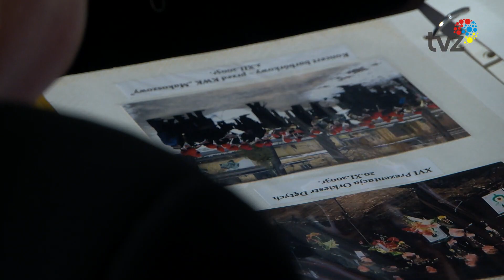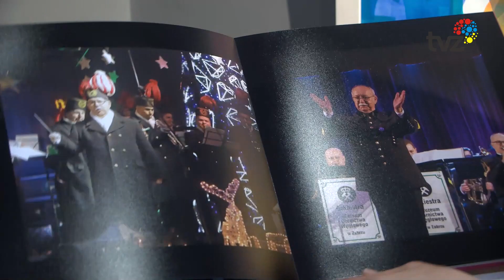WYJĄTKOWE URODZINY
Chyba nie ma takiej osoby w Zabrzu, która nie znałaby Pana Henryka  Mandrysza- dyrygenta naszej Orkiestry Muzeum Górnictwa Węglowego. Dzięki niemu każde wydarzenie w naszym mieście nabiera wyjątkowego charakteru. A wczoraj ta wyjątkowa chwila była dla samego Pana Henryka, który obchodził swoje 80- te urodziny.